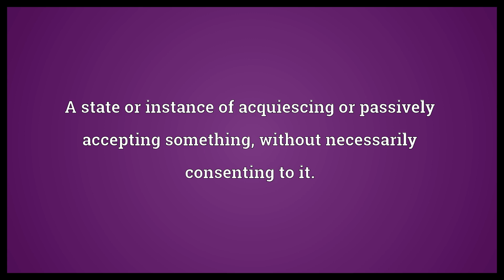Acquiesence Meaning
Video shows what acquiesence means. A state or instance of acquiescing or passively accepting something, without necessarily consenting to it..  Acquiesence Meaning. How to pronounce, definition audio dictionary. How to say acquiesence. Powered by MaryTTS, Wiktionary